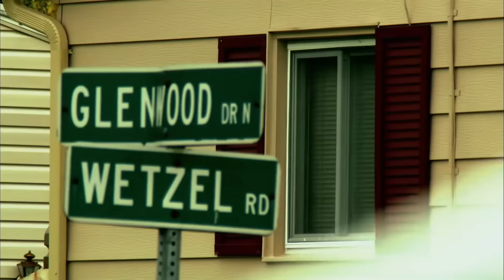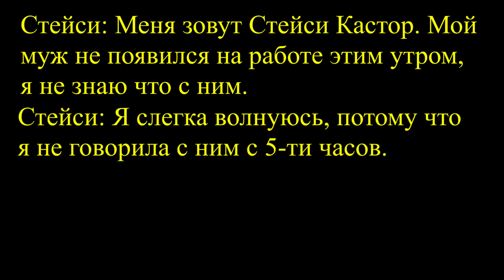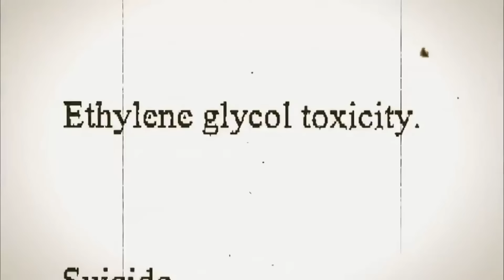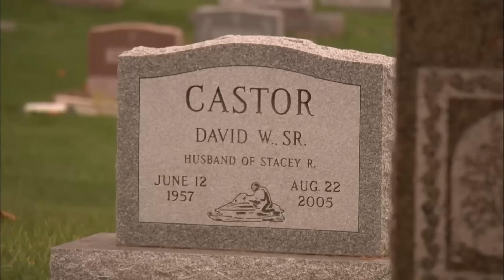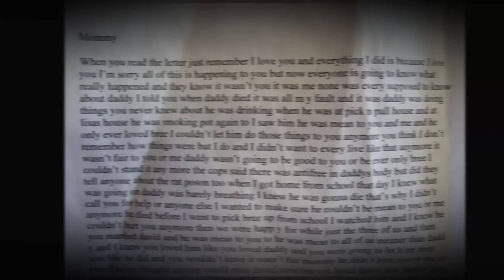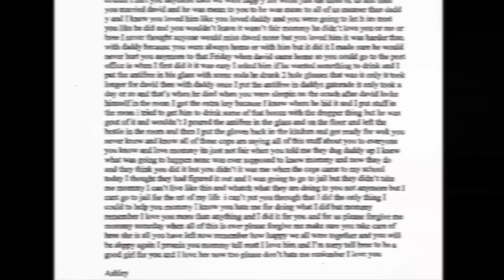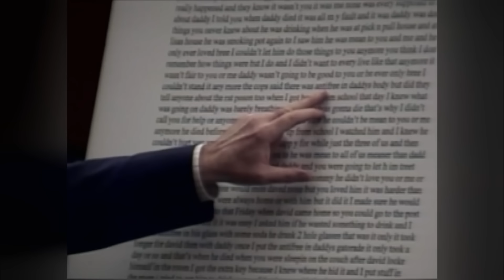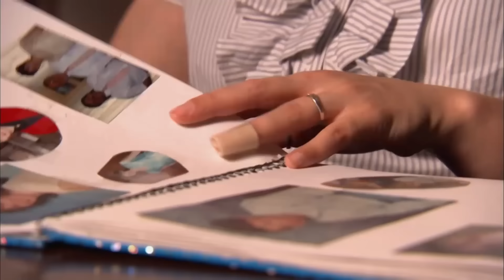Как они распутали это дело ? История Семьи Кастор.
Очень часто, истории, которые мы видим в различные рода фильмах кажутся нам абсолютно фантастическими и иногда невозможно поверить, что такое могло произойти в реальной жизни. Эта история одна из таких, она кажется абсолютно невообразимой, но тем ее написала сама жизнь. Но как же полицейские смогли распутать дело семьи Кастор?